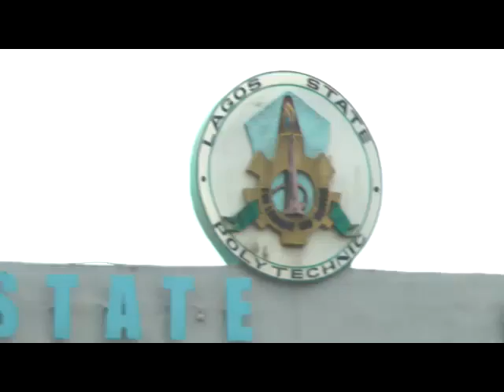LASPO Carnival - Costume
The first Indigenous Student Carnival in Nigeria Institution organized by the LASPOTECH Chapter of National Union of Lagos State Students (NULASS) on August 29, 2012 at the Lagos State Polytechnic, Ikorodu.

According to NULASS, the event, tagged: "Sometimes in August", seeks to showcase the beauty and diverse culture of the five divisions of Lagos.

Highlight of carnival include carnival parade, Eyo, talking drum, live musical performance, and dance.